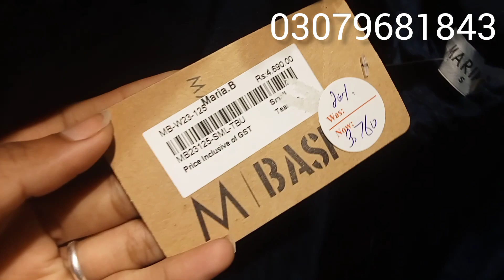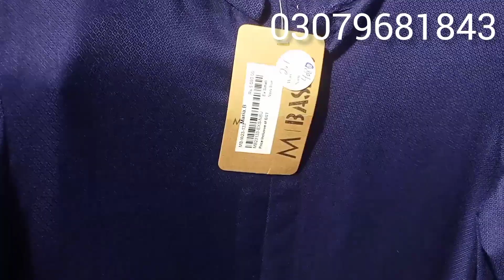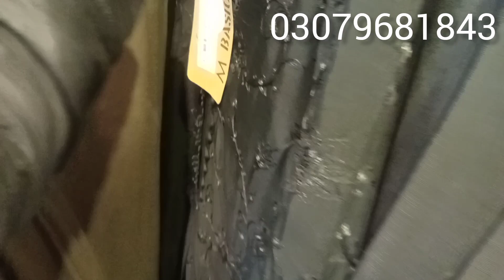Maria.b#Maria.b sale#endofseasonsale#wintersale#maria.bfashion#upto50%raimansari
Maria.B
maria.b sale